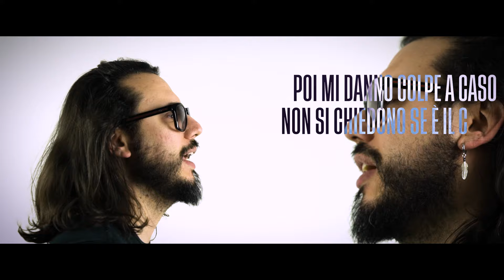Barracruda - Coca Colla (Official Video)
Artista: Barracruda
Titolo: Coca Colla
Label: Gardenia Records